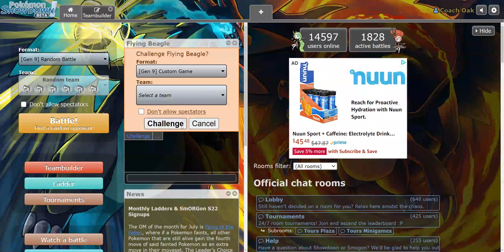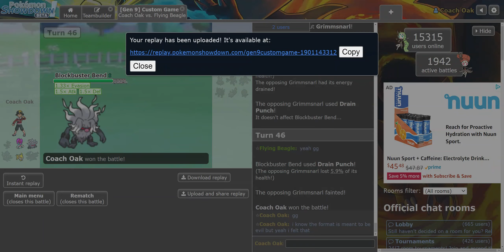PURGE THE WORLD! MBTL W2